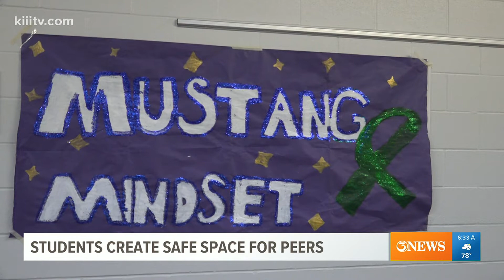Ingleside ISD students create mental health awareness club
Students at Ingleside High School are finding a way to keep mental health at the forefront by creating a safe space.